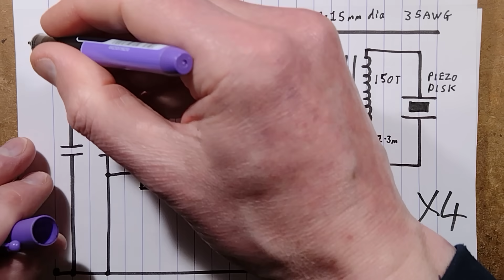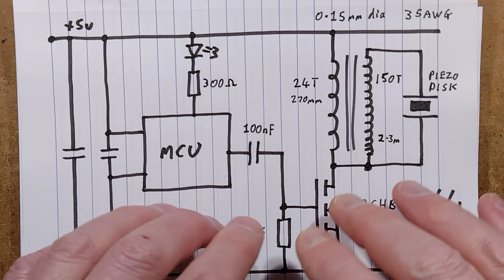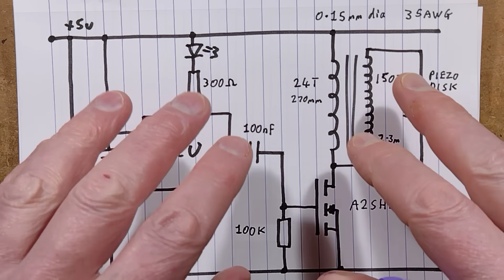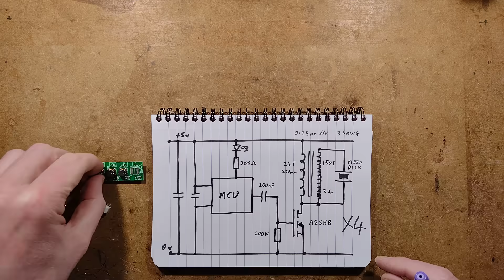4-head ultrasonic water atomiser - with schematic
It's a nice change to find that this unit doesn't need a button press to make it start.  As soon as power is applied it starts atomising water (or other compatible liquids) from its four ultrasonic disks.

Note that all the disks must be fitted before using.  The circuitry needs the load of the piezo disk to avoid high open circuit voltage and the risk of damaging the transistor.

On 5V it passes about 600mA of current.  It might be alternating the power between MOSFET pairs to spread the current draw more evenly.

Humidifiers using these modules are popular for the desks of people who find their environment too dry.  They use a spring loaded wick to deliver water to a stainless steel disk with a ring of piezoelectric material on it.  The disk has a dome with tiny perforations in it that allow it to atomise the water when the piezo disk oscillates at very high frequency.

I'm not sure if this unit has a timeout function to turn it off and prevent long periods of running dry.

It usually costs around $5, but beware of them listing just the control PCB on its own when you order.  You will have to select the full kit option.

If you enjoy my videos, you can help support the channel with a dollar or two for coffee, cookies and gadgets, and keep it independent from the quirks of the YouTube algorithm by supporting me on Patreon.  This also lets me link to my content on other platforms if YouTube uses the ban-hammer (again!)